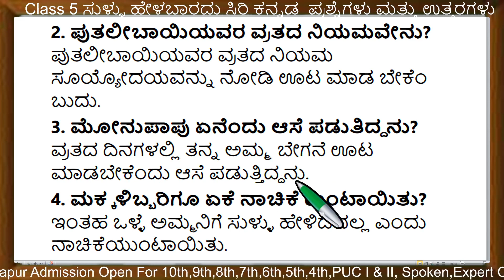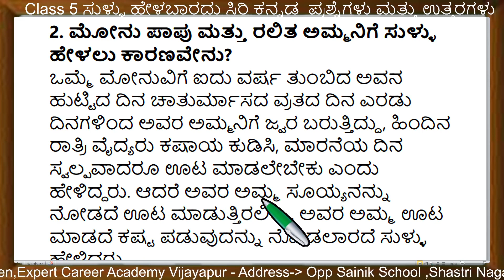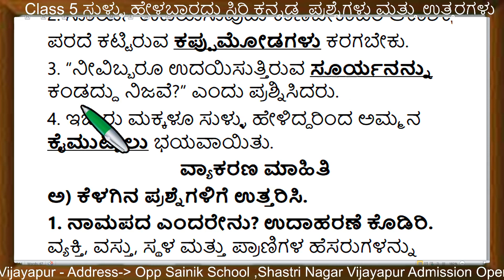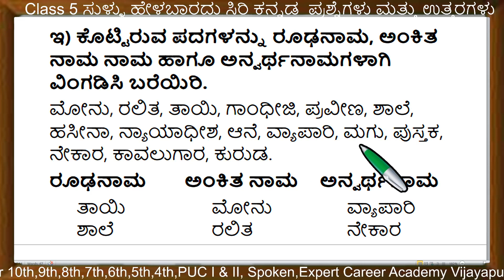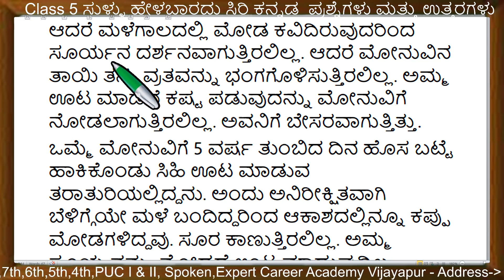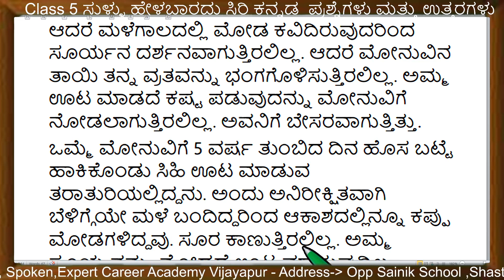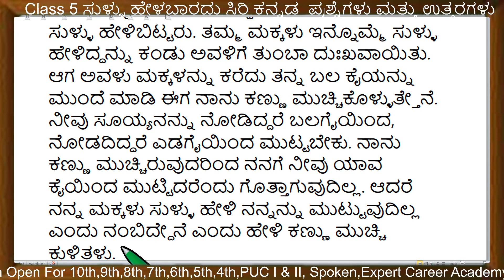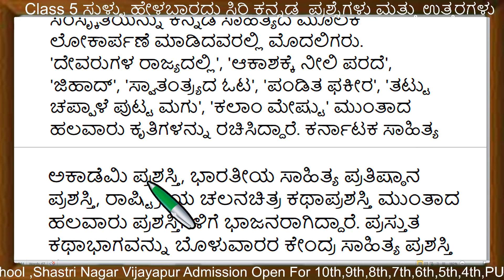Class 5 ಸುಳ್ಳು ಹೇಳಬಾರದು | 5th class ಪ್ರಶ್ನೆಗಳು ಮತ್ತು ಉತ್ತರಗಳು | Class 5 Sullu Helabaradu | kannada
Class 5 ಸುಳ್ಳು ಹೇಳಬಾರದು | 5th class  ಪ್ರಶ್ನೆಗಳು ಮತ್ತು ಉತ್ತರಗಳು | Class 5 Sullu Helabaradu | kannada  question and answer |

8th ಸಿರಿ ಕನ್ನಡ | 8th kannada |8 ನೇ ತರಗತಿಯ ಪಠ್ಯಪುಸ್ತಕಗಳ ಪರಿಹಾರ